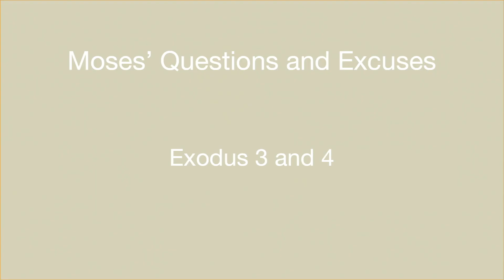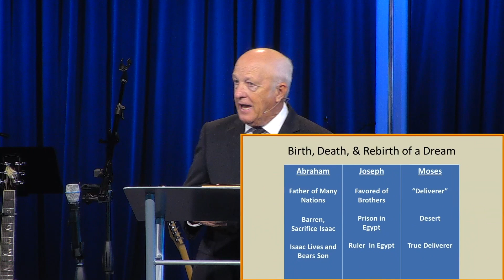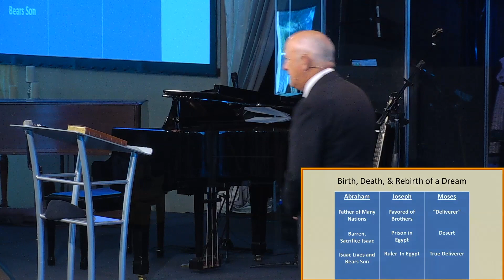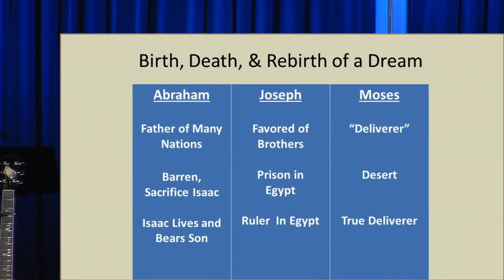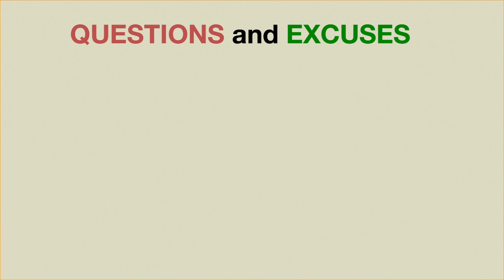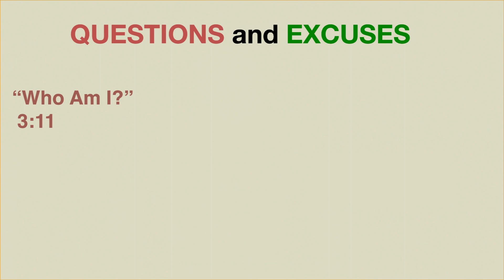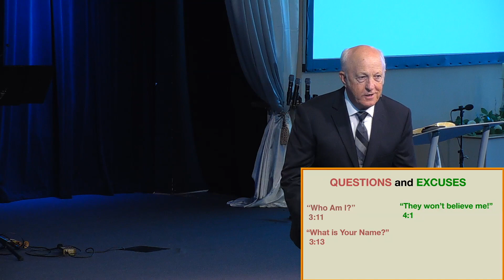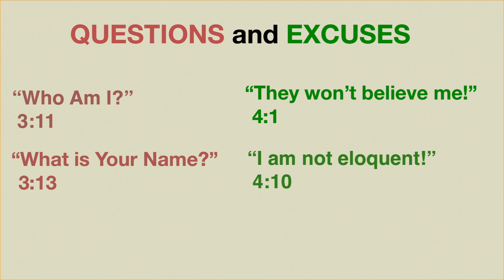Moses - Dr. William Varner at Kindred Community Church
For more teaching & resources from Pastor Philip De Courcy visit: ktt.org or kindredchurch.org

Kindred Community Church Exists to Glorify God by Making and Maturing Disciples of Jesus Christ Throughout the World.